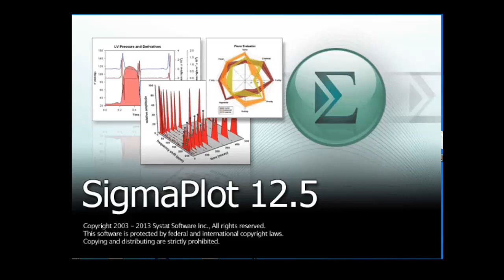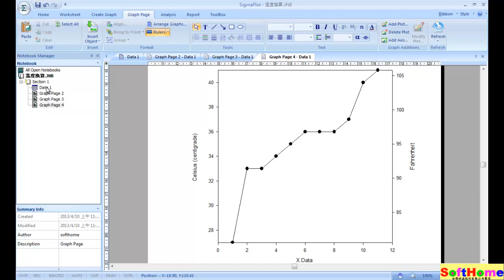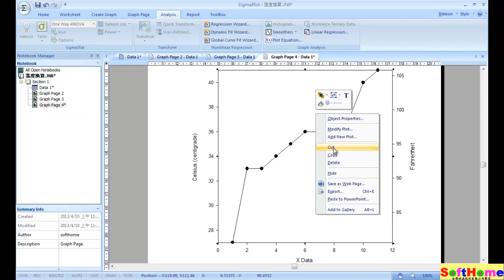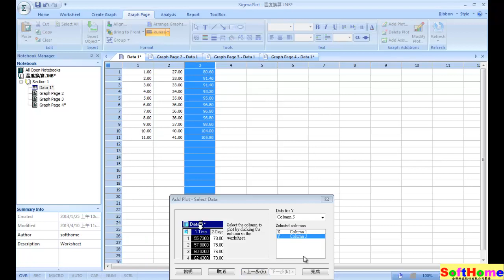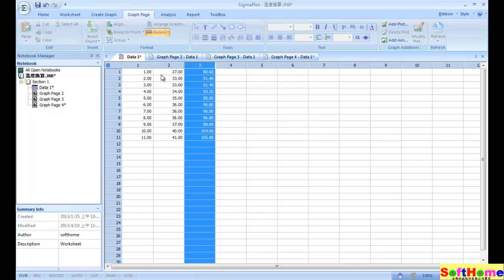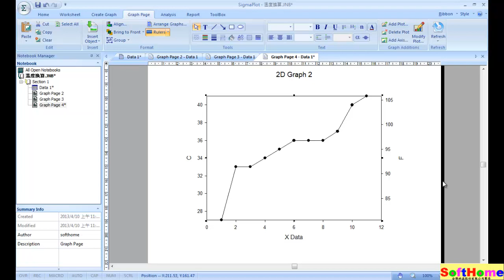SigmaPlot - Double Y Axis for Different Units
Tutorial for SigmaPlot: Double Y Axis for Different Units 教學範例
不同單位的雙軸

13F, NO. 55, SEC.1, CHIEN KUO N-ROAD, TAIPEI, 10491,TAIWAN ROC
本公司為 原廠授權之臺灣獨家代理商    原廠之授權經銷商
臺北市中山區建國北路一段五十五號十三樓 臺灣 中華民國
1.教育訓練  2.技術服務  3.教學範例  4.動畫影片